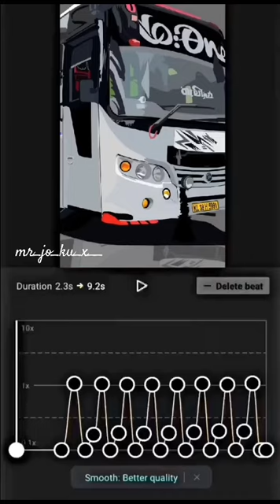GOING WITH TREND 😎 number one holidays, travel with number one holidays, adimali